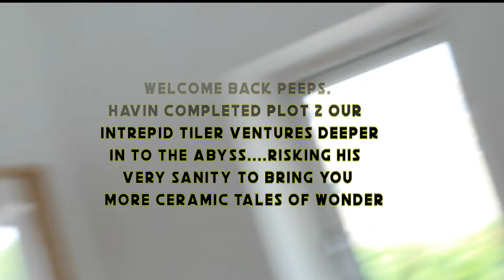Wall & Floor Tiling #10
Wall & Floor tiling...Welcome back to another thrilling adventure from yours truly